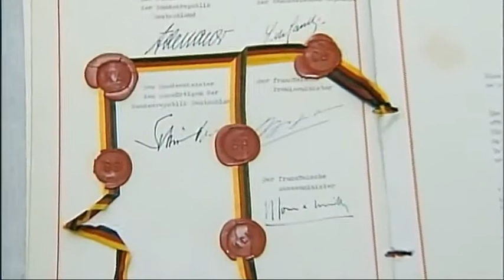66 1963 Deutsch franzoesische Freundschaft.wmv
Ein Film von "Gedächtnis der Nation" zur Deutsch-Französischen Freundschaft.
Adenauer und De Gaulle, 1963, zwei Staatsmänner, die von sogenannter "Erbfeindschaft" nichts mehr wissen wollen... Der französische General und Staatspräsident De Gaulle will nach dem Krieg vor allem Sicherheit vor Deutschland, der erste Bundeskanzler, Konrad Adenauer, will Versöhnung (reconciliation).